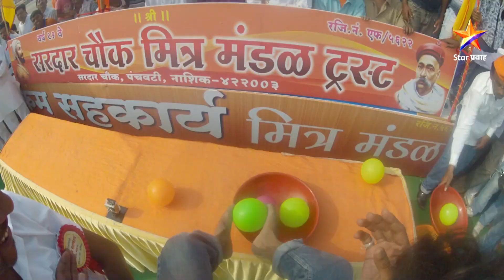Mandal Bhari Aahe | मंडळ भारी आहे | मंडळाला भारी ठरविण्यासाठी नाशिक झाले सज्ज !